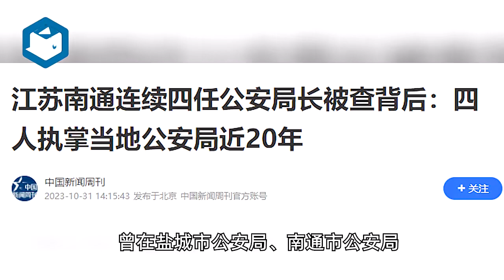江苏南通连续四任公安局长被查背后 四人执掌当地公安局近20年